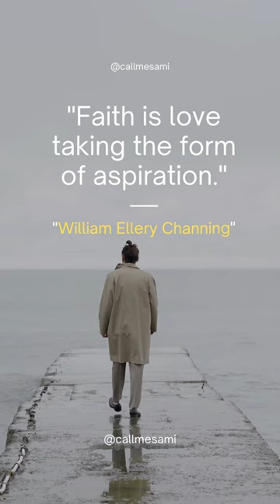William Ellery Channing